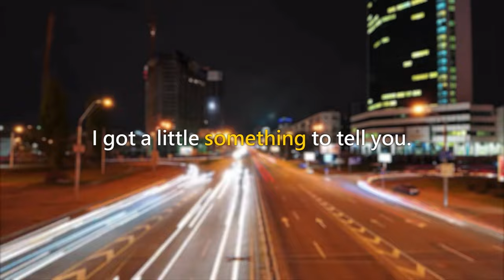Diamond Dust Trailer